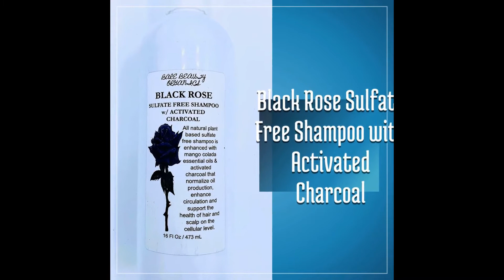Black Rose Shampoo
Introducing Black Rose Gentle Sulfate-Free Unscented Plant-Based Shampoo with Activated Charcoal by BareBeautyNaturals.

Black Rose feels incredibly healthy on your hair, protecting against the damage done by artificial chemical-based shampoos.

Activated charcoal, when used on your skin, hair, and scalp, can pull out oil, dirt, and toxins that cause your hair to feel weighed down. Regular shampoos remove surface dirt, but activated charcoal will pull out even more.

Purchase online at Barebeautynaturals.com